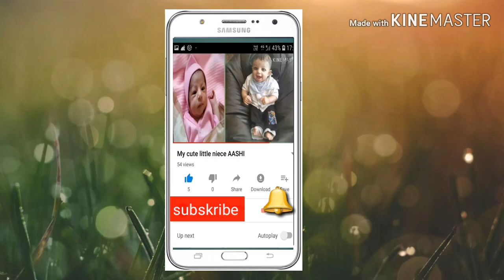Lake of view BHOPAL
BHOPAL KA BADA TALAB ,barish main bhut adhik bhar chuka nai iske gate kai bar khole gae hai ,2019 main adhik barish hone se eska pani ka label bhut bad gya hai